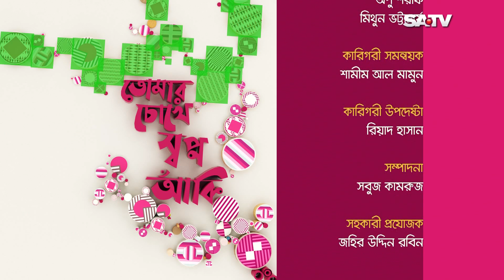TOMAR CHOKHE SOPNO AKI EP 10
A tv Show against Child Labour
by Manushae jonno Foundation
Organized by: Sulok
Anchor: Abdullah Al Mamun
Subject: Field Worker's experience about working child's education
Editor:Sabuz Kamruz
Asst Producer: Robin
Producer: Ebtesam Mahmud Shama